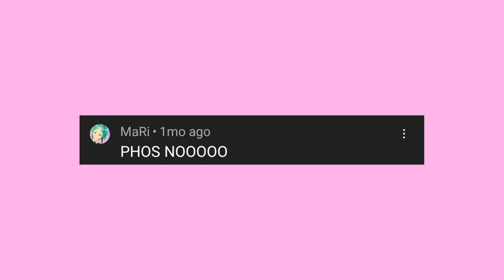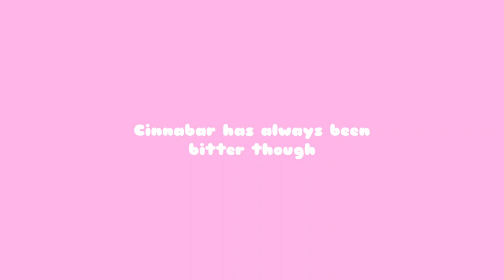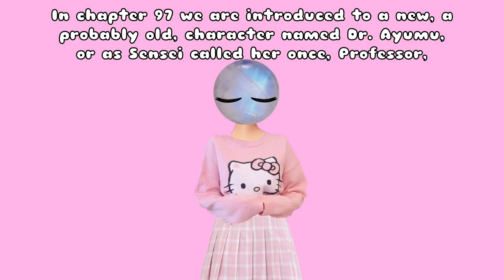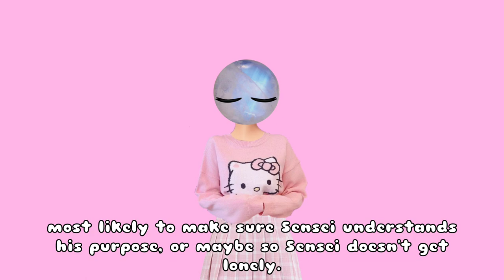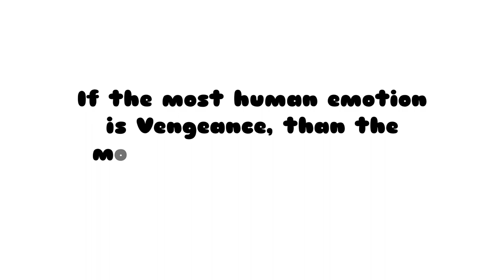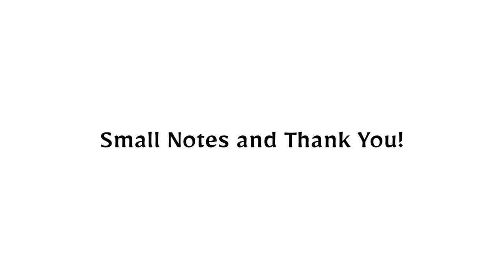Why Phosphophyllite Chose Forgiveness ~ A Land Of The Lustrous Analysis || dolliipop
Everyone has been thinking about this so humanly. Maybe Aechmea was right.

0:21 Part 1
2:41 Part 2
3:47 Part 3
5:30 One more thing
5:51 Small notes and thank you!